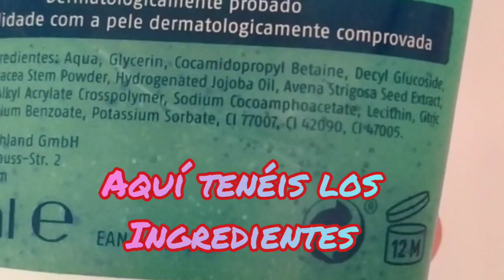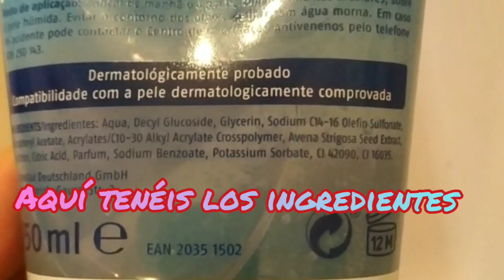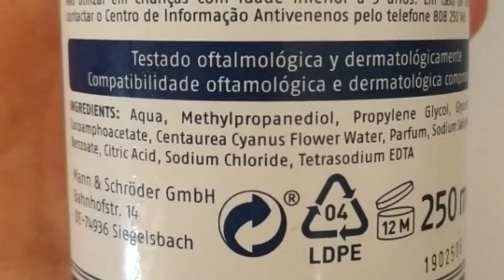Mis 5 Favoritos/Tops👍🏻 de LIDL, prefiero Lidl o Mercadona?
Mis 5 favoritos de Lidl, os muestro unos productos baratos, para uso diario de belleza y cuidado corporal, que compró en Lidl de la marca Cien, que prefieres Lidl o deliplus de Mercadona? suscríbete al canal para ver mis compras semanales!!